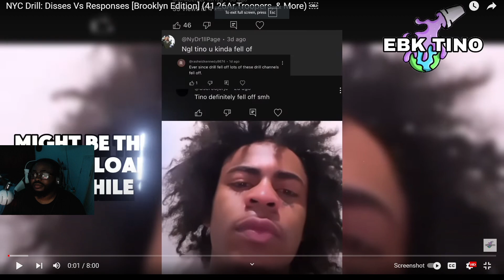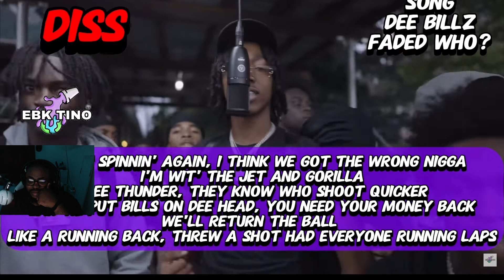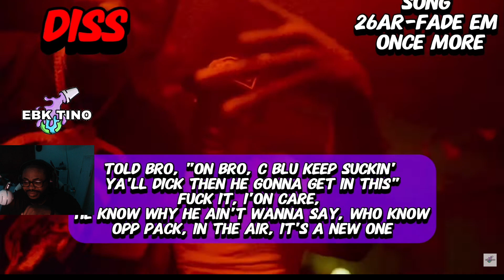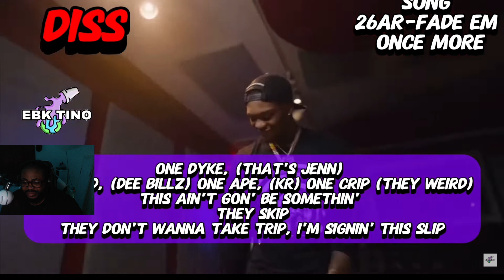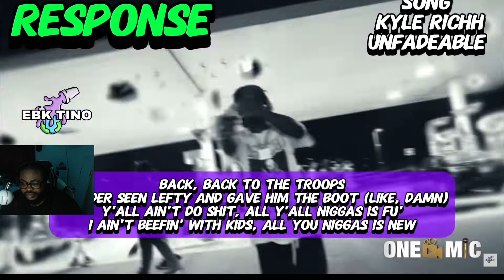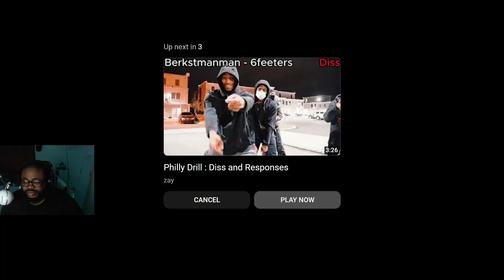YC Drill: Disses Vs Responses [Brooklyn Edition] (41,26Ar,Troopers, & More) ￼ reaction